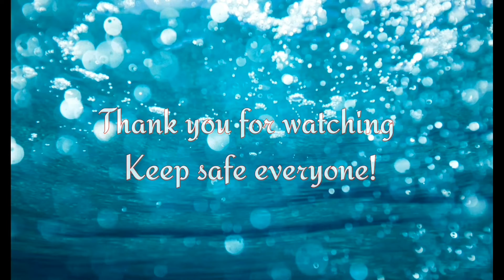Math Craft Building 2D & 3D Shapes ||School activity || Nica Shann Show